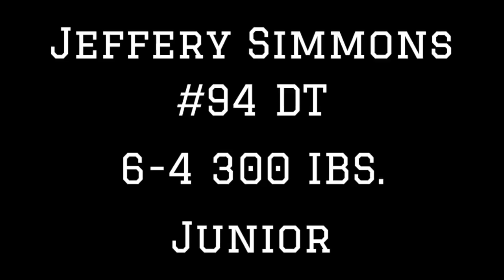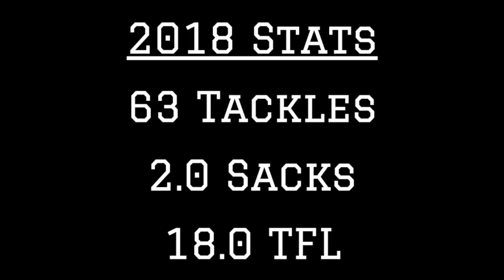Mississippi State DT Jeffery Simmons 2018 Highlights